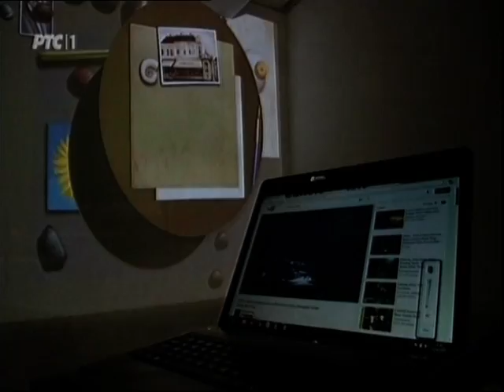Slike Dragana Stojkovića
Ni kraće izložbe, ni više publike - tako bi ukratko mogla da se opiše jučerašnja izložba u Domu omladine. Za dva sata, dela renomiranog slikara Dragana Stojkova, videlo je više od stotinu ljudi.